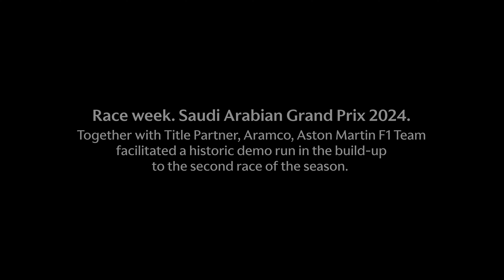Behind the Scenes: Jessica Hawkins Becomes the First Woman to Drive a Modern Ground Effect F1 Car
Go behind the scenes as Jessica Hawkins becomes the first woman to drive a modern-era ground effect F1 car.

In this video, we give you exclusive access to a landmark moment for our team, as Jessica Hawkins pushes the limits and inspires the next generation in Riyadh with Aramco

Stay tuned for the latest in behind-the-scenes and exclusive access from Fernando Alonso, Lance Stroll, Felipe Drugovich, Stoffel Vandoorne, Jessica Hawkins, Tina Hausmann, personnel from our Technology Campus, and Team Principal Mike Krack.